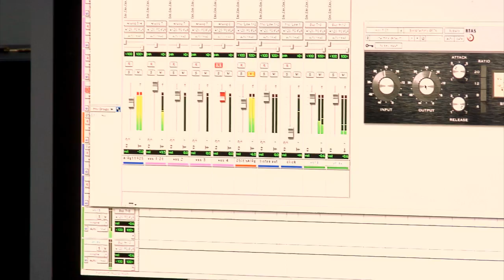Girltrash: All Night Long Behind the Scenes 9/17/09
Recording session for the movie Girltrash: All Night Long
In this video: Angela Robinson - Alex Kondracke - Lisa Rieffel - Gabrielle Christian - Mandy Musgrave - Luke Tierney